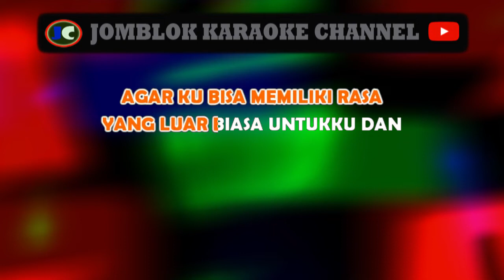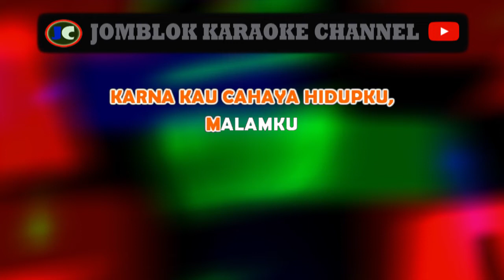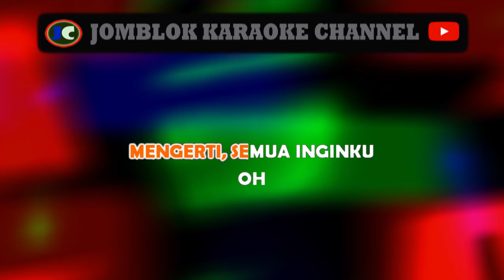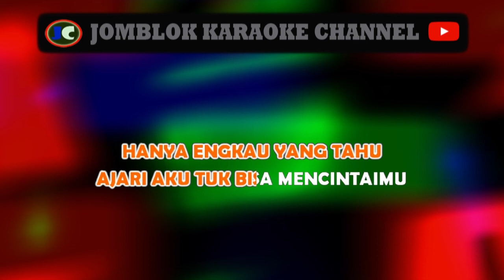ANDRIAN Ajari aku Karaoke